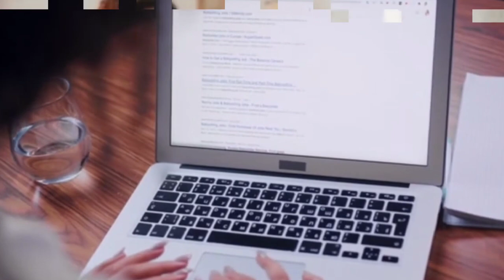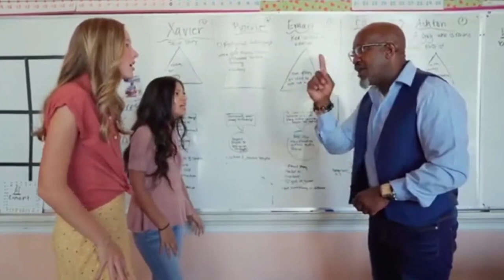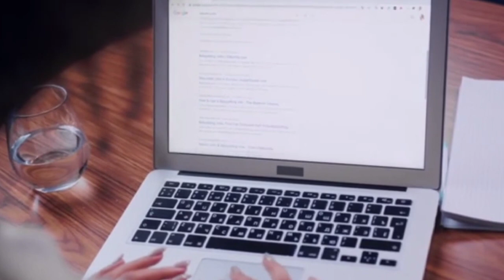Mom Put Audio Recorder In Her Boy's Backpack And Catches Teacher Doing Something Unforgivable